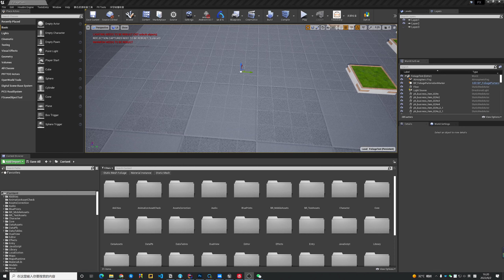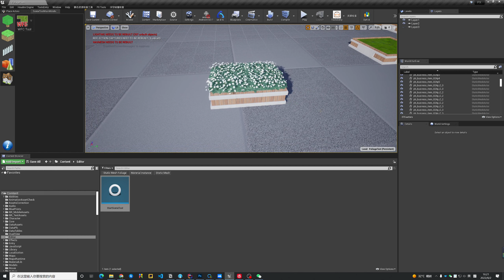UE4 Blueprint WFC Tool